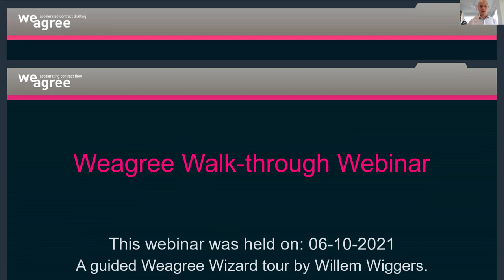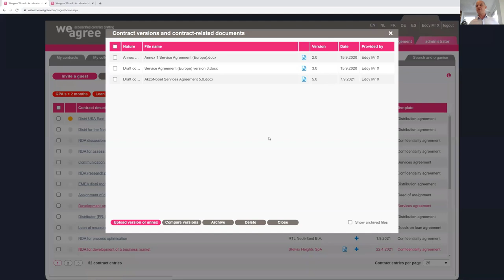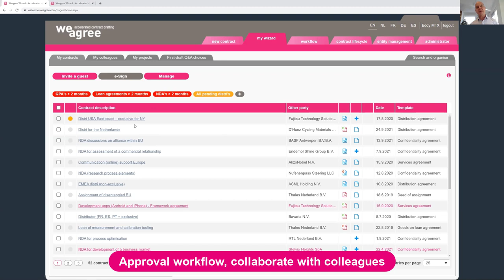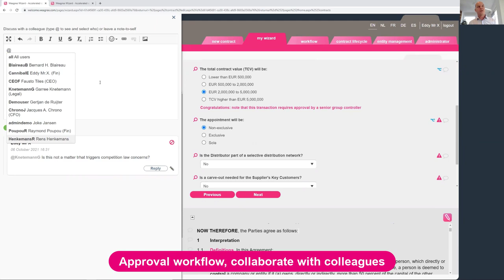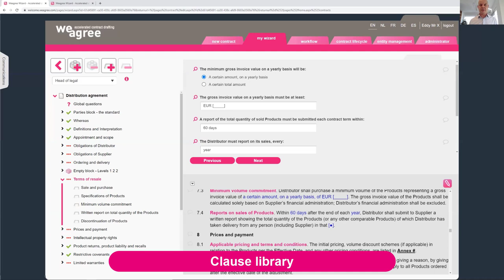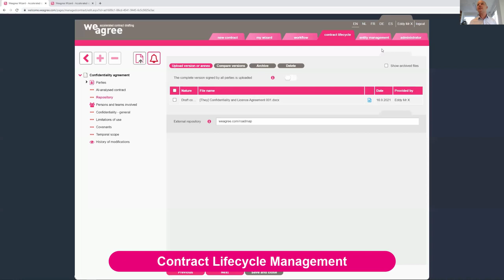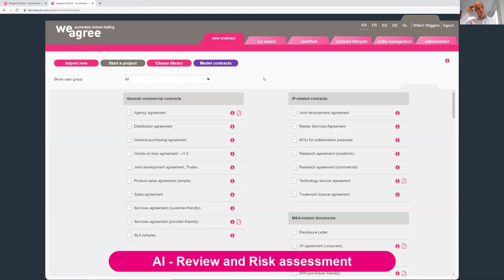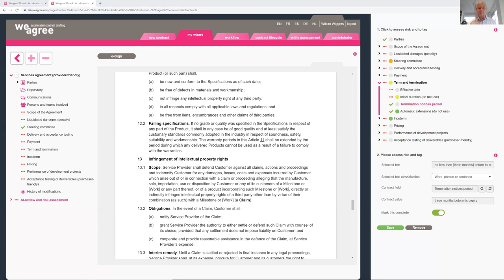Weagree webinar: A walkthrough Weagree Wizard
In this video, *Willem Wiggers guides you through all the new features of the Weagree Wizard, including contract automation, contract lifecycle management, entity management and a very exciting new feature automated contract review, powered by our AI engine.

We have been constantly innovating and developing Weagree Wizard in collaboration with our customers. As a result, you can see on our roadmap

To know more about Weagree's contract automation and contract lifecycle management (CLM) solution,

- About Willem Wiggers:
Willem is the founder of Weagree, a leading contract automation and contract lifecycle management (CLM) software solution, accelerating the legal service delivery. He has a wealth of experience in international commercial transactions. Willem began his career as an attorney-at-law (advocaat) in the M&A practice of Allen & Overy, a premier global law firm, and has since held interim positions with Philips Electronics, NXP, Royal DSM, and AkzoNobel.

Willem is internationally regarded as an expert in the field of contract drafting. He is also the author of the book Drafting Contracts.